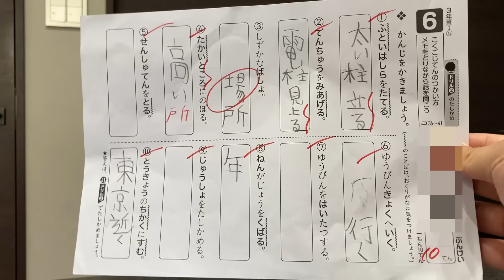【教育】簡単なテストで10点を取ってくる長男。クラスのほぼ全員が100点やで…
今回は長男のテスト状況について話ました。
点数の落差が激しい理由とは...

（編集：みき）